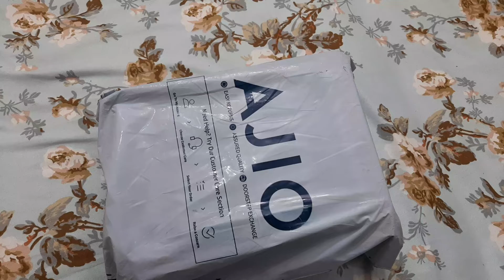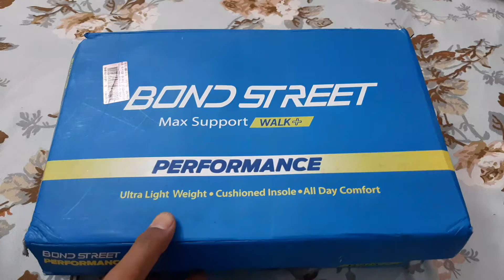UNBOXING: BOND STREET / REDTAPE WALKING SHOES 🔥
# Bond street # Redtape # Sneakers # Unboxing